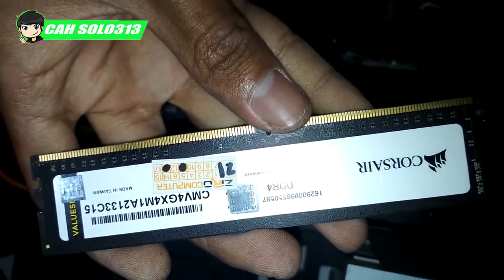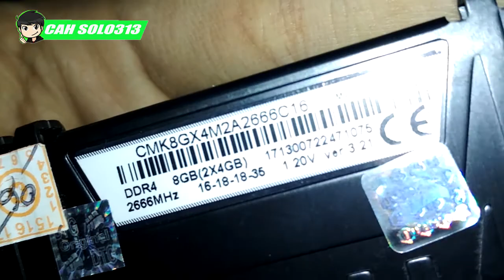LENGKAP ! Tutorial Mencopot Komponen Komputer Gaming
Halo teman teman kali ini saya akan mengadakan atau memberikan tutorial bagimana cara membongkar komputer dari awal hingga akhir dari PSU,motherboard,RAM,fan,prosesor,vga/grapich card dll dan ini cocok untuk pemula yang ingin menganti atau membersihkan komputernya masing masing
Channel Yang Memberikan :
Cara Bisnis
Bisnis Online
Tutorial
PerBank